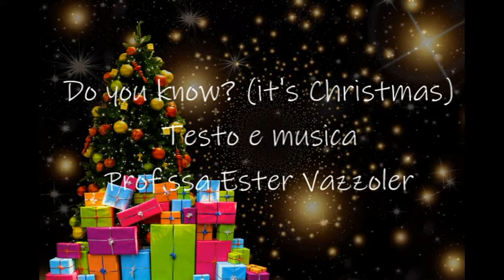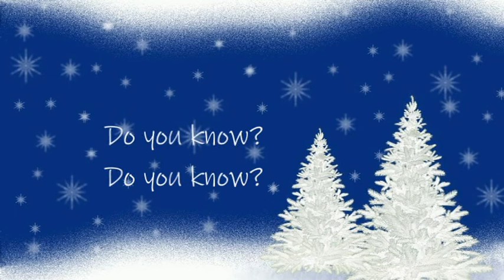Coro di voci bianche IC Cantello - Do you know? (It's Christmas) - EV